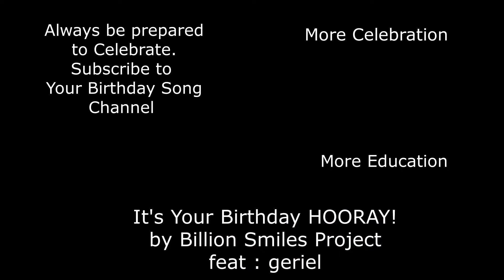It's Dan's Birthday HOORAY!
It's Your Birthday Hooray! Simply Share, Post and Celebrate anyone's  Birthday with a Birthday video.  Need another name? Search the Your Birthday Song YouTube channel for their name or use one of our generic videos and celebrate with song.